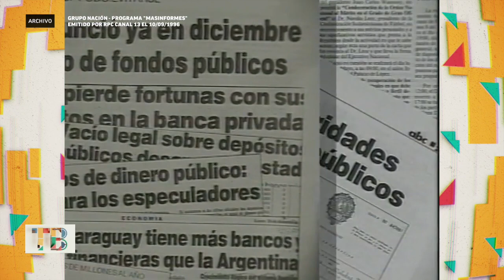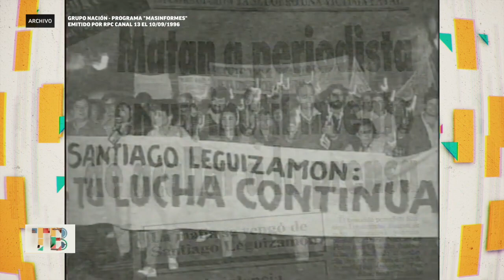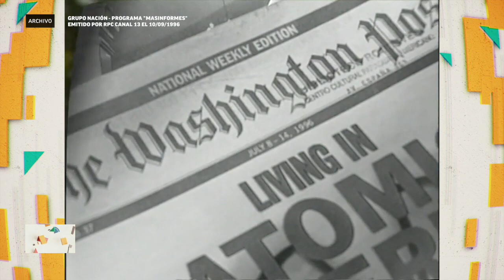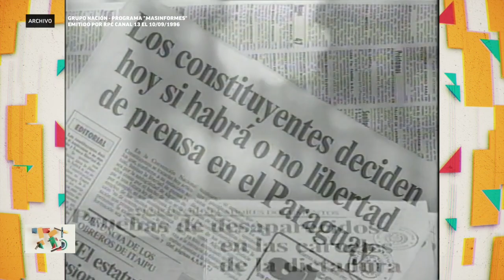Throwback: Críticas y avances de la prensa paraguaya en 1996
¿Dónde radica el poder de la prensa de Paraguay?
Grandes referentes de los medios post dictadura como Acero Zuccolillo, Helio Vera y Evanhy de Gallegos dan su veredicto en este Throwback.